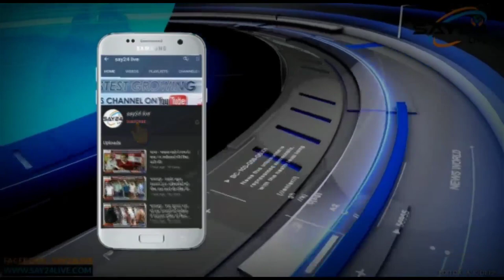कोतवाली के एएसआई साहब की दबंगई व गुंडागर्दी हुई कैमरे में कैद,सरेआम जड़ दिया तमाचा,हुआ बवाल।